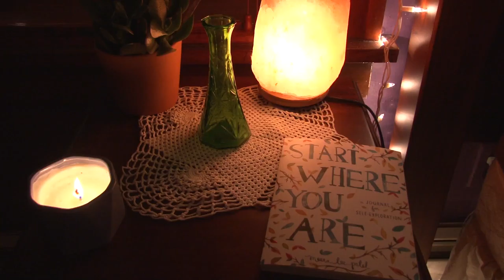Blossoming, Cassi's Story of Self